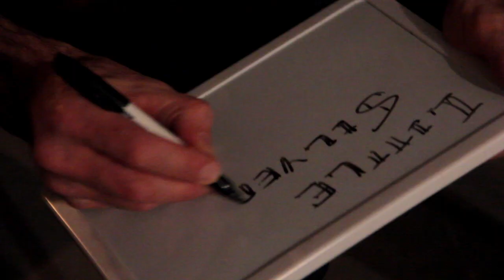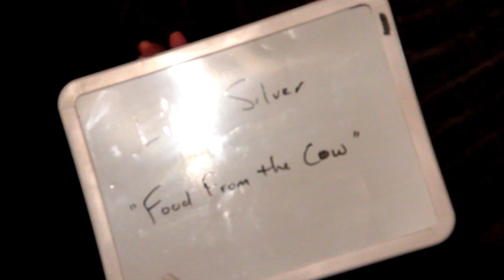Little Silver - Secret Sound Shop - Side A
Erika Simonian grew up in a town called Little Silver, New Jersey. And then she married Steve Curtis, and together they live in Brooklyn and form a band, called Little Silver; Secret Sound Shop's first ever husband and wife duo.

We arrived at Grand Army Plaza area and headed a little to the east, arriving at one of the most incredible apartments that we have come across on our travels. We entered through a cellar door and found ourselves in a bizarre basement with junk and oddities scattered everywhere.

Almost lost for a filming location, we stumbled across this cool little hall where the walls were made of brick and a single light bulb at the end illuminated enough so that we could shoot there.  SO we were lucky, just as we were lucky to shoot with these guys. Thank you Little Silver, Secret Sound Shops lovely #34.